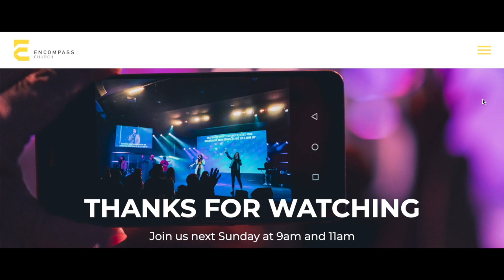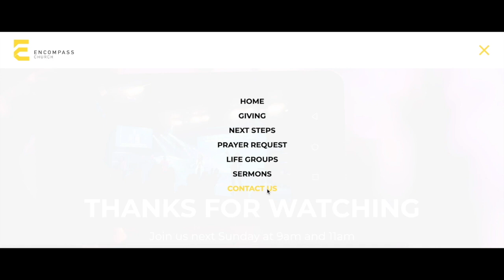29/03/20 | Facing Life's Giants - Ps Jason Newcastle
Date : 29th March 2020
Preacher : Ps Jason Newcastle
Sermon Title : Facing Life's Giants